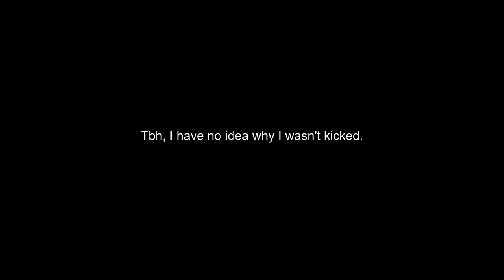Negative Storm Timer - Fortnite Creative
The timer suddenly just went negative.